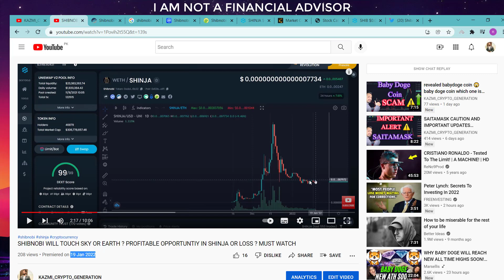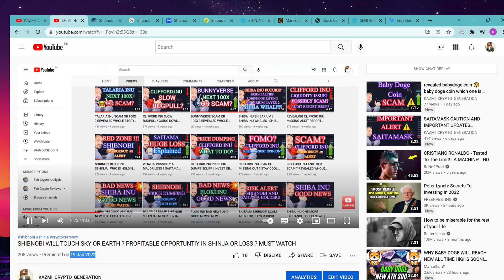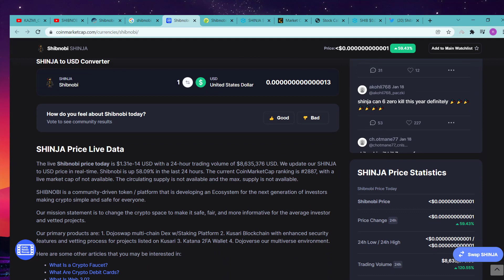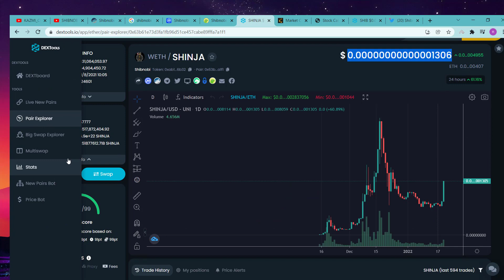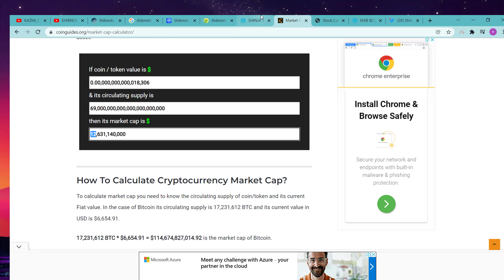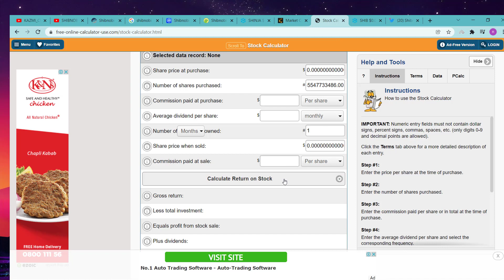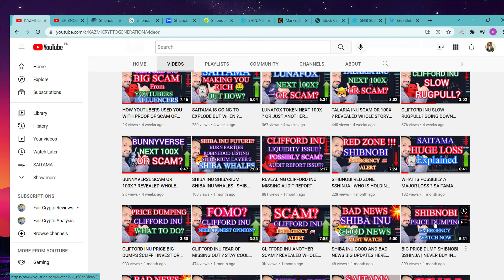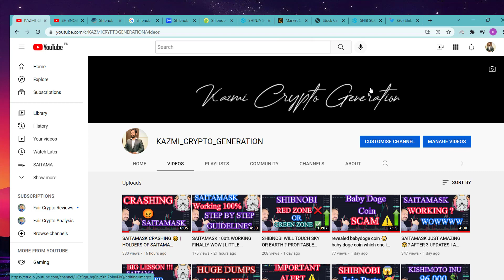SHIBNOBI 14,000$ PROFIT ITS EARLY OR LATE FOR ENTRY? SHINJA IS SHOWING POWER SHIBNOBI LETS GO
SHIBNOBI 14,000$ PROFIT , IS IT GOOD TO TAKE ENTRY OR ITS LATE ALREADY.
WATCH EVERYTHING IN VIDEO.

❤️ ABOUT ME  :
I started my journey with forex trading back in 2009 and improved my skills in technical and fundamental analysis.
but because of many circumstances there was gap of 2-3 years during this period i started digital marketing business and after that joined crypto currency.
am thankful to my brother yaseen who is always with me in this journey.
started this channel to share my knowledge to those who really seeking for it.